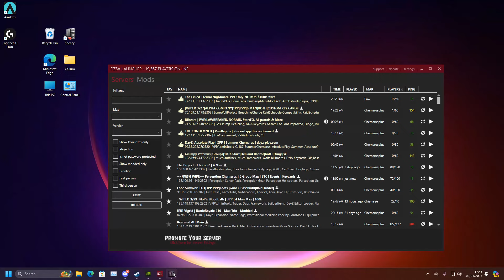3 DAYS INTO PERCEPTION WIPE 3/30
perception
/pəˈsɛpʃn/
noun
1.
the ability to see, hear, or become aware of something through the senses.
"the normal limits to human perception"
2.
the way in which something is regarded, understood, or interpreted.
"Hollywood's perception of the tastes of the American public"